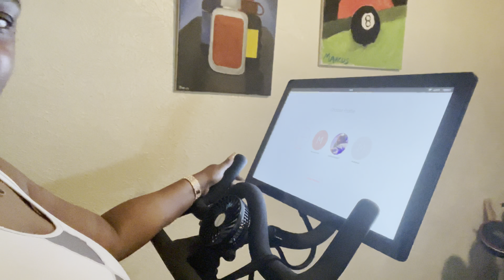Vlog 2021 #24: Storm week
Edited with iMovie via iPhone